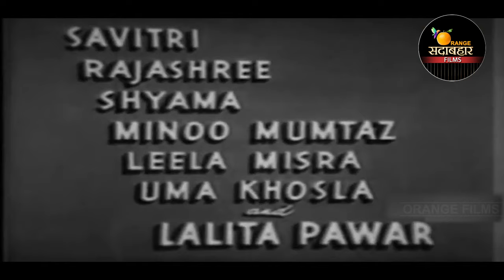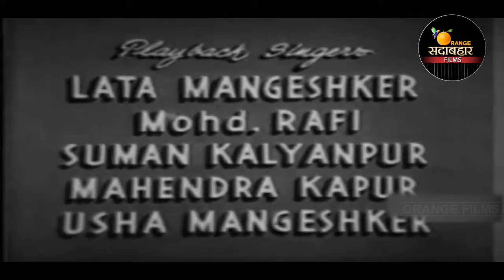AD Ghar Basake Dekho - 1963 - घर बसाके देखो l Bollywood Classic Full Movie l Manoj Kumar , Randhir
Watch
Starring :- Manoj Kumar , Sudesh Kumar , Randhir , Shivraj , Mehmood , Johnny Walker
Producer :- Bal Chander Shuckla, Trikambhai Dave.
Story :-  Prabhulal Dwivedi.
Dialogue :- Rajinder Krishan.
Screen Play :- Rajinder Krishan
Actor :- Manoj Kumar, Sudesh Kumar, Randhir, Shivraj, Mehmood, Johnny Walker, Savitri - I, Rajshree, Shyama, Minoo Mumtaz, Leela Mishra, Uma Khosla, Lalita Pawar, Narbada Shankar, Champaklala.

Synopsis :- Kamal, who had been educated by his old widow mother, inspite of her proverty is staying now with his newly married ultra-modern wife Mohna. Right opposite their flat there stays Suder and Geeta. Geeta, in strong contrast to Mohana is an ideal housewife. in the same building there stays Jackson, whom Sunder recognises, that he is Jaikishan of his village, who left Ganga the daughter of Kashi Mausi, on the very first night of marriage. He makes a plan to teach Jaikishan a lesson. Due to queer habits of Mohana and her pursuit of wasteful pleasures in life a rift starts taking place between her and Kamal. Once, when Kamal is out of staiton, Mohna picks up a quarrel with her mother-in- law as a refult of which she (mother-in-law) is forced to leave the house along with Sharda-Kamal's sister. As ill luck would have it the old woman dashes against a car. The owner of the car, Kumar requests them to stay at his place till she fully revovered. Kamal comes back to Bombay, gets shocked to find his mother and sister missing from home. Handing over Rs. 10,000/- to Mohana that he has realised from a customer at Poona on behalf of the Company and he starts for the village. In village he comes to know that his mother and sister never return there ever since they left. He comes back to Bombay and receives shock of his life to know that Mohana has used Rs. 7,500/-out of the amount he gave her. The proprietor of the firm Kumar comes to know about this. He calls him home and warns him that if he would not pay back the amount within the given time, the matter would be handed over to the police. Mother and Sharda who is now sentimetally attached with Kumar, hear the whole conversation from their room and quictly leave the house to avoid an embarrassing situation.